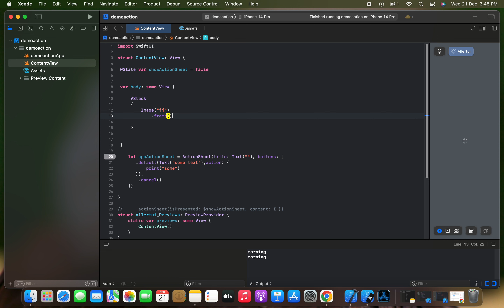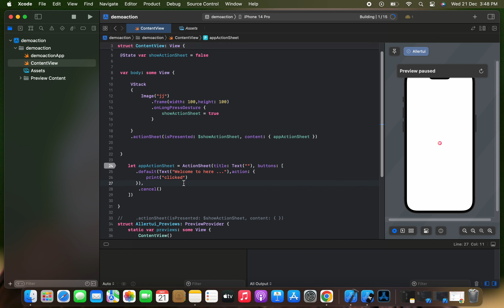How to create ActionSheet in SwiftUI